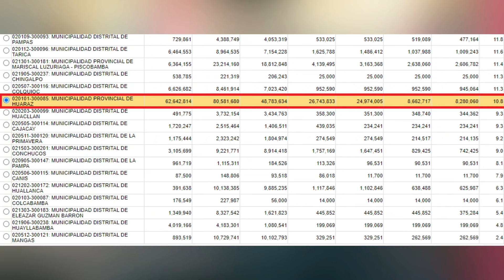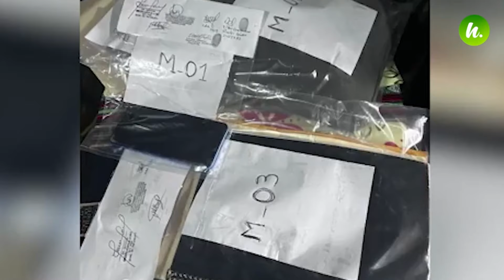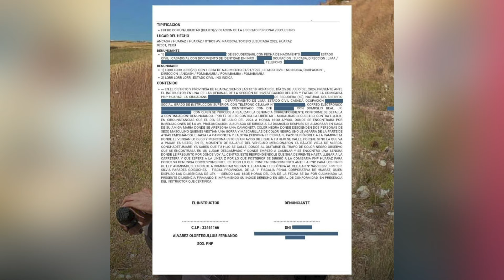Huaraz: Alcalde premia a congresista y responde a los que le pifian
Secuestro en Huaraz: madre de reportero de Panorama raptada.

Exigen compra de Tomógrafo para hospital de Huaraz.

Reducción significativa en denuncias de violencia familiar.

Carhuaz y Huaraz regularán taxis del aeropuerto de anta.

Luis Gonzales cerca a confirmar con Juntos por el Perú.

¿Te gustó este episodio? ¡Compártelo!